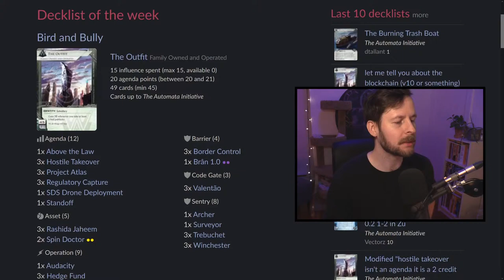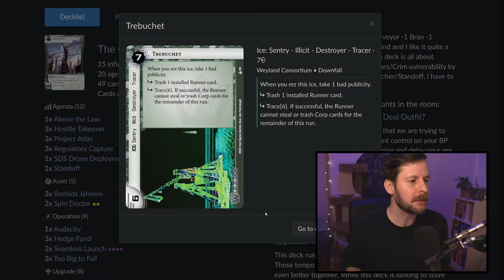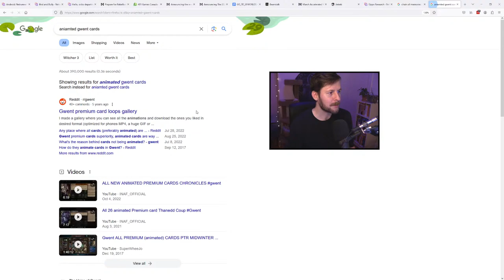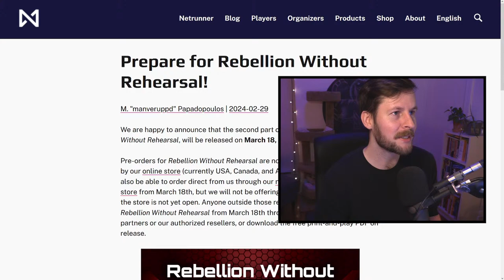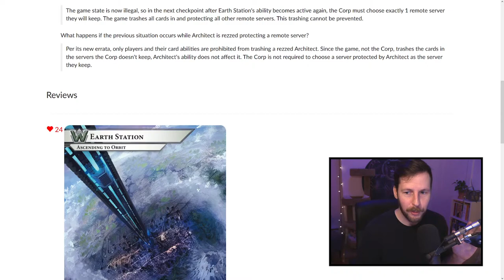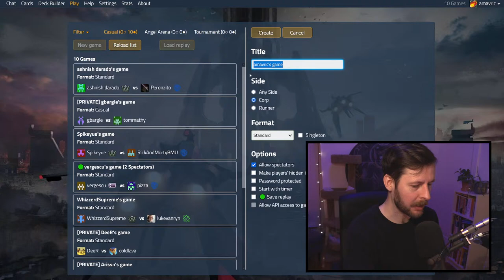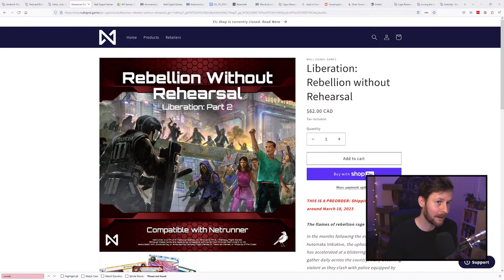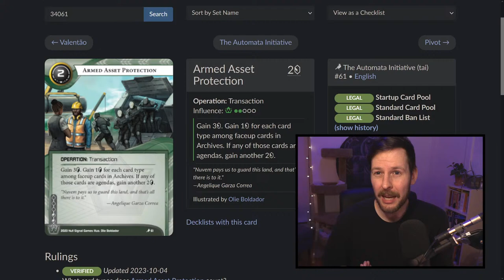Wild Weyland - Android: Netrunner // LIVE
Thursday night brings us a pair of interesting Weyland decks. Firstly, London's very jammy Arella Outfit slings agendas into agendas at a breakneck pace. We then take a crack at Santa's Loving the Unloved, flipping our id and launching our remote server into space.

//TIME STAMPS//
0:00 Countdown
7:37 Talking About Mean Cards
32:29 Bird and Bully - Arella Outfit
1:45:03 The News
2:05:38 How Many Breakers?
2:20:31 Loving the Unloved - Earth Station

Jack in to the Métropole Grid live stream, Tuesday afternoons at 12:15PM EST and Thursday nights starting at 8:45PM EST here on YouTube,